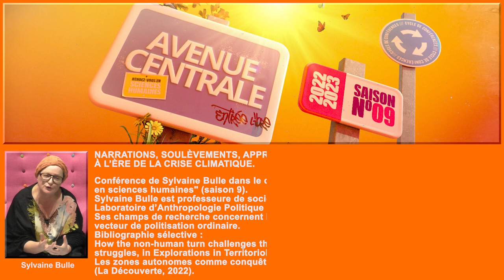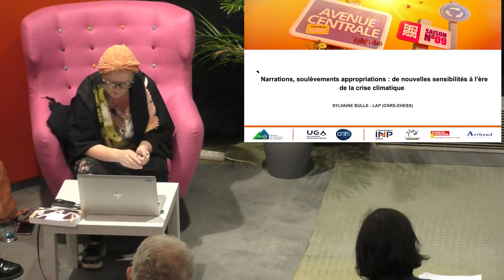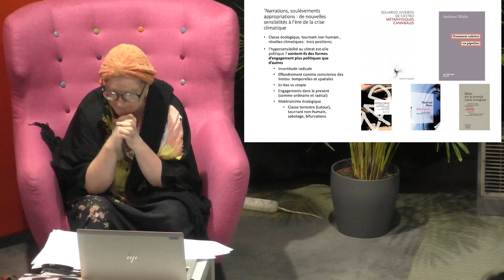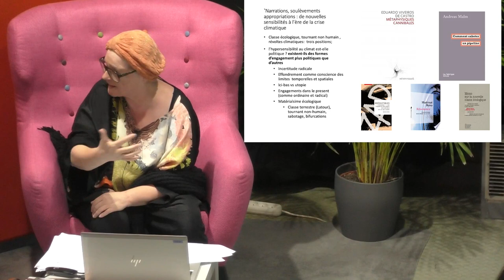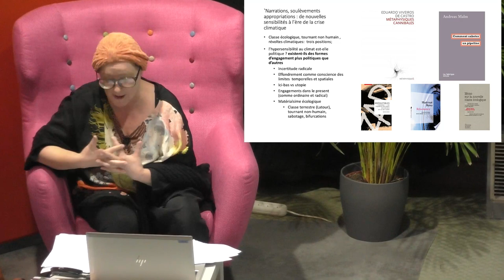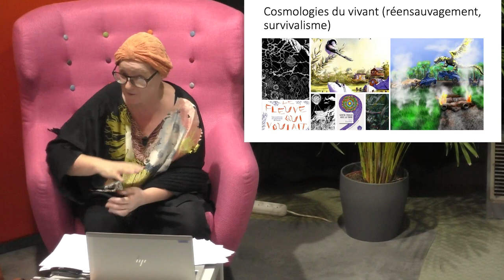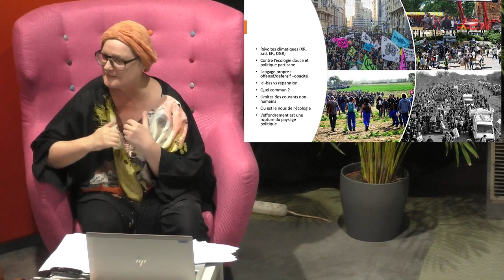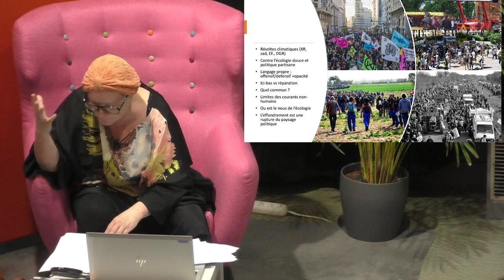Narrations, soulèvements, appropriations : de nouvelles sensibilités à l’ère de la crise climatique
Conférence "Avenue centrale" de Sylvaine BULLE, professeure de sociologie (ENSA, Université de Paris) et membre du Laboratoire d’Anthropologie Politique (LAP - CNRS-EHESS).
Animation :  Sarah Mekdjian (Université Grenoble Alpes ; laboratoire PACTE).
L’incertitude engendrée par les crises, en particulier climatiques, est propice à de nouveaux courants théoriques dans les sciences humaines, en donnant lieu à une réflexion sur la « classe écologique » [1] ou encore à des dispositifs de narration et de représentation où le « vivant » est central. Elle se traduit également par un ensemble de mouvements, de luttes ou de scènes artistiques. Il y a lieu de parler de nouvelles sensibilités à l’accélération du temps et à l’angoisse climatique qui induisent un changement de relation au monde.
Cette conférence est l’occasion de dresser le constat de ces sensibilités et de ces imaginaires écologiques qui reformulent le rapport à la communauté de la Terre. Nous nous intéresserons spécifiquement aux gestes politiques et ordinaires, aux soulèvements, aux bifurcations, aux résonances à travers lesquels la question sociale n’est pas éludée. Ce qui est visé est une interrogation sur la place de la politique face à ces hyper-sensibilités.

[1] Voir Bruno Latour et Nikolaj Schultz, Mémo sur la nouvelle classe écologique, La Découverte, 2022.